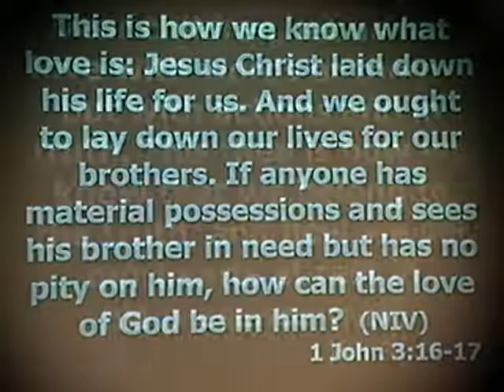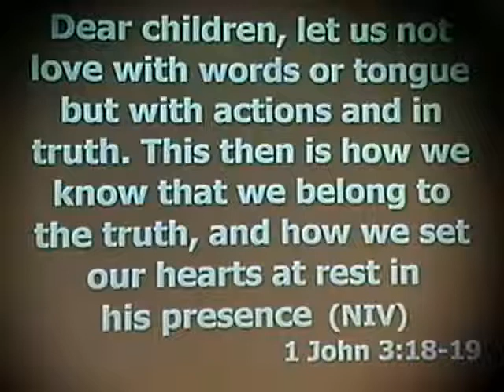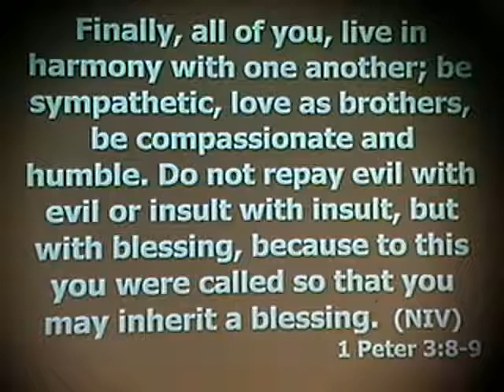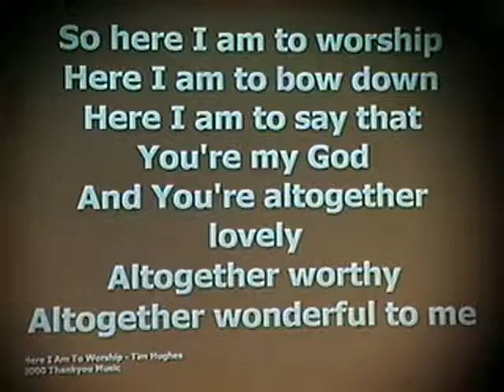Part 2: 'Traps of Luke a Warm life'- 10/16/2010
Continuation of service.
This is how we should live: 1. Harmony   2. Sympathetic   3. Love as Brothers   4. Be Compassionate   5. Be Humble. Speaker: Pastor Scott Britt. Senior Pastor:  Danny Kurimay.